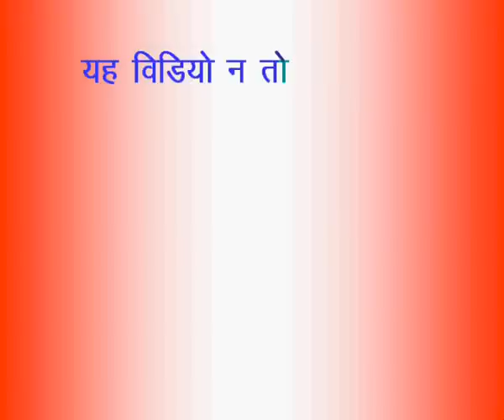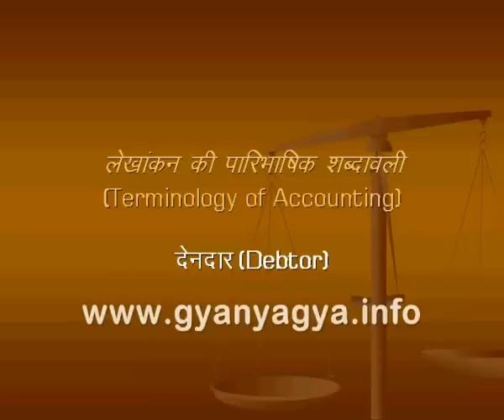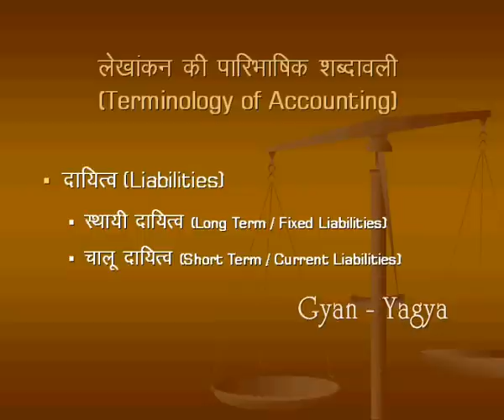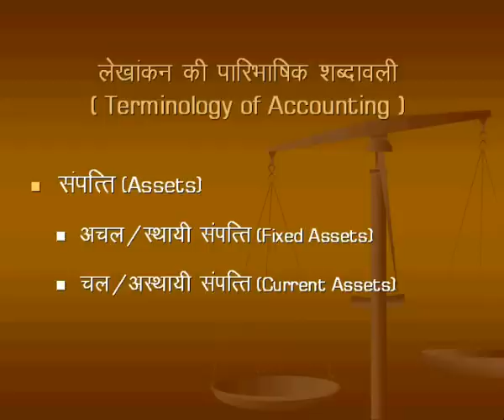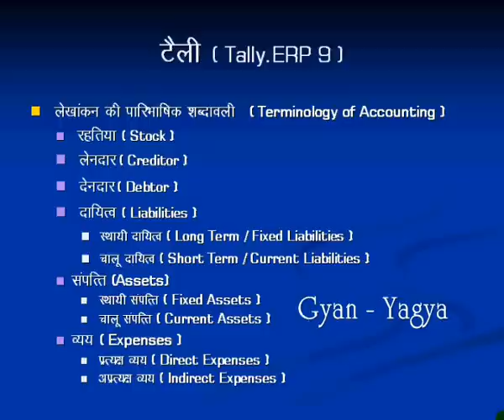Basic Terminology of Accounting | Definition of Creditor, Debtor, Assets, Liability | Tally.ERP 9 #3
In this Hindi tutorial of Tally.ERP 9, you will learn about Basic Terms of Accounting. Which will help you while learning Tally.ERP 9. We will also explain some technical terms that we will use in the whole video, like creditor, debtor, capital, owner, drawings, assets (fixed assets, current assets), liabilities (fixed liabilities, current liabilities), Income and Expenses.

0:00 - Introduction
            परिचय

0:37 - What is Stock?
           स्टॉक क्या है?
           Stock kise kahte hai?

0:59 - Who is Creditor?
           लेनदार किसे कहते है?
           Creditor kise kahte hai?

1:34 - Who is Debtor?
            देनदार किसे कहते है?
            Debtor kise kahte hai?

2:12 - What are Liabilities?
           देनदारियां किसे कहते है?
           Liabilities kise kahte hai?

2:26 - What is the meaning of Fixed Liabilities?
           स्थायी दायित्व (फिक्स्ड लायबिलिटी) किसे कहते हैं?
           Sthayi Dayitwa (Fixed Liabilities) kise kahte hai?

2:55 - What is the meaning of Current Liabilities?
           चालू दायित्व (करंट लायबिलिटी) किसे कहते हैं?
           Chalu Dayitwa (Current Liabilities) kise kahte hai?

3:18 - What are assets?
           सम्पति (असेट्स) किसे कहते हैं?
           Sampatti (Assets) kise kahte hai?

3:30 - What is the meaning of Fixed Assets?
           स्थायी संपत्ति (फिक्स्ड असेट्स) किसे कहते हैं?
           Sthayi Sampatti (Fixed Assets) kise kahte hai?

4:00 - What is the meaning of Current Assets?
           चालू संपत्ति (करंट असेट्स) किसे कहते हैं?
           Chalu Sampatti (Current Assets) kise kahte hai?

4:23 - What is Expense?
           खर्चा (एक्सपेंस)  किसे कहते है?
           Expense kise kahte hai ?

4:33 - What are Direct Expenses?
          प्रत्यक्ष व्यय (डायरेक्ट एक्स्पेंसेस) किसे कहते हैं?
          Pratyaksh Vyay (Direct Expenses) kise kahte hai?

5:23 - What are Indirect Expenses?
          अप्रत्यक्ष व्यय (इन्डायरेक्ट एक्स्पेंसेस) किसे कहते हैं?
          Apratyaksh Vyay (Indirect Expenses) kise kahte hai?